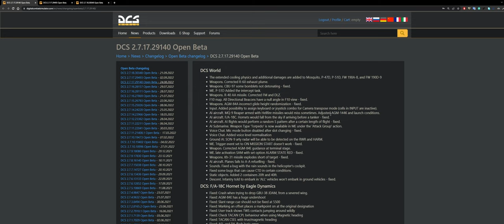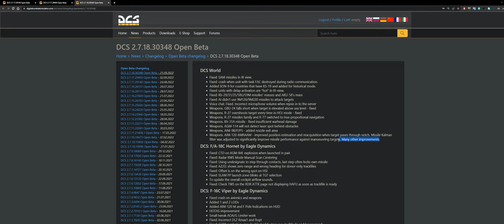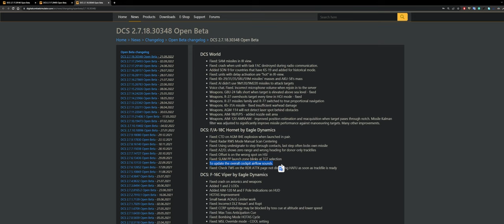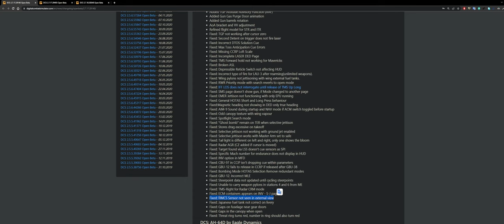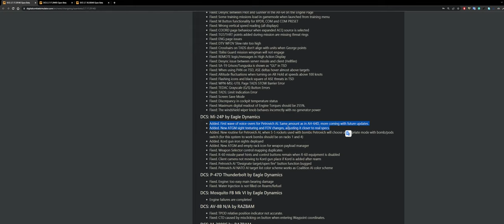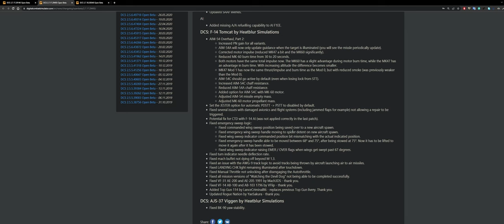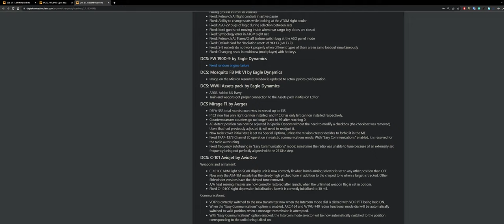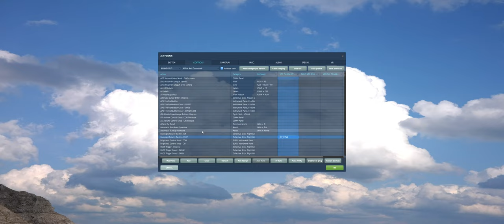FOX3 | 3 patchs note + Bindings Apache | DCS [FR]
00:00 : Intro
00:10 : Start Patch note DCS world
04:23 : F18
06:18 : F16
09:43 : Apache
11:33 : Mi-24
13:07 : Mirage voir GC22
13:45 : F14
17:56 : Bindings apache